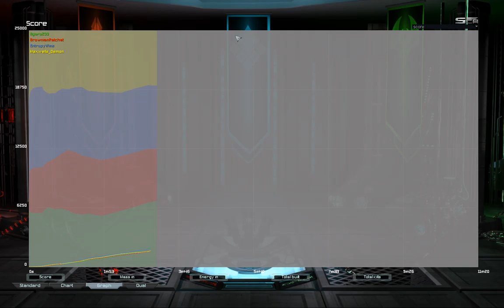Survival Escape - difficulty 42